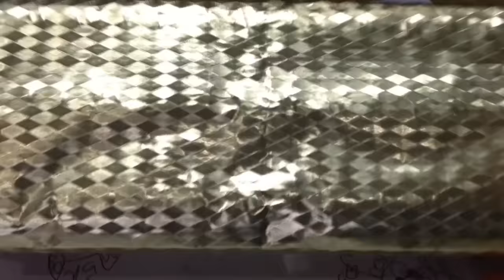Audrey & Kate Try Willy Wonka's Chocolate! ウィリーウォンカチョコ食べてみた。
Audrey & Kate trying Willy Wonka's chocolate. We read the book Charlie and the Chocolate Factory and saw the movie. Found this at the store.

チャーリーとチョコレート工場、読んだし、映画も見た。ウィリー•ウォンカのチョコレートがお店にあったので、食べてみました。